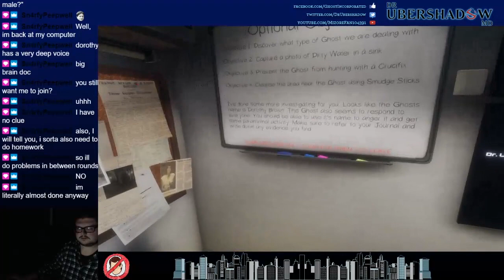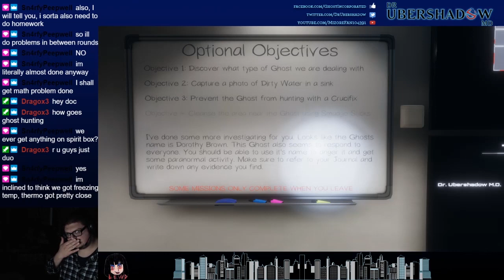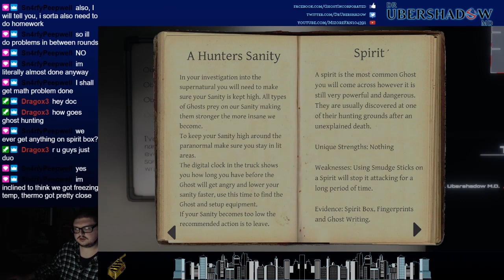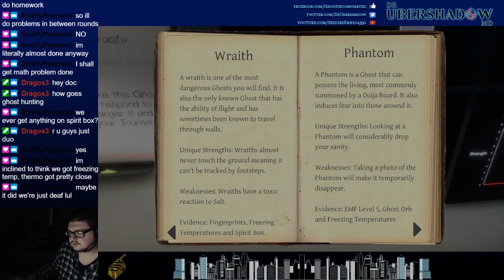Phasmophobia | Ridgeview Road House - Intermedite - Duo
Horror Week Day 2 2020